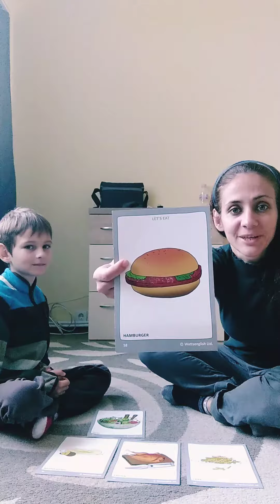Let's play and learn English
Let's eat - chips, chicken, Hamburg, salad